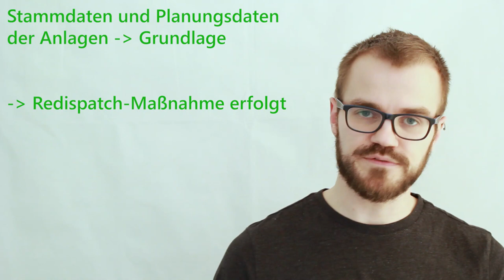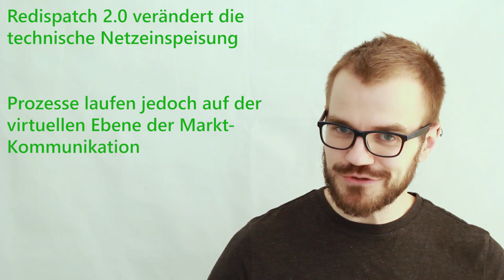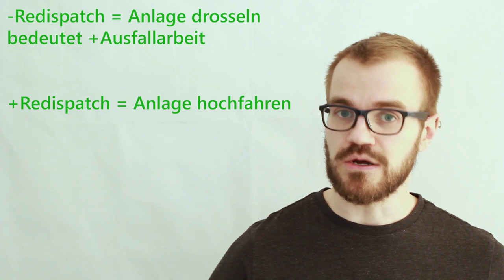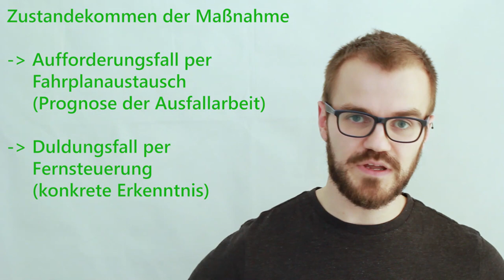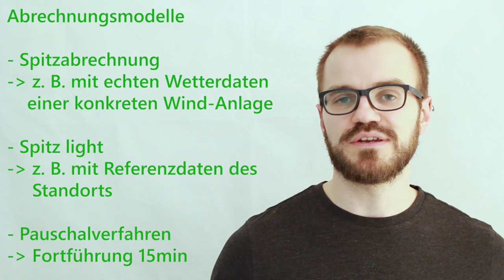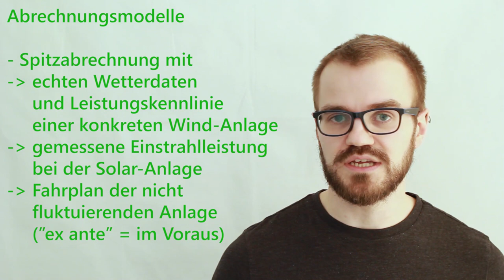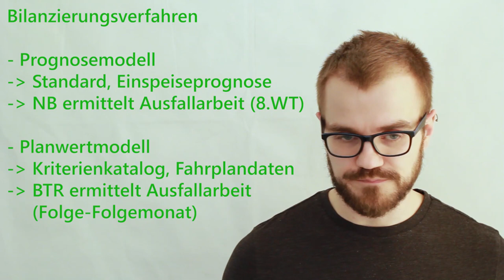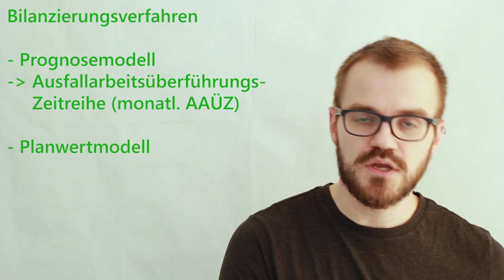Redispatch 2.0 - Ausfallarbeit (Grundlagen)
Der Redispatch 2.0 gilt zum 1. Oktober 2021. Eine große Anzahl bisher unbetroffener Anlagen wird dann zur Stabilisierung des Stromnetzes eingesetzt. In diesem Video sprechen wir über die Ausfallarbeit - wie wird die konkrete Redispatch-Menge bestimmt, insbesondere bei schwankender Produktion mit Wind- und Solaranlagen.

Dieses Video ist natürlich Teil unserer Content-Reihe zusammen mit der hsag Heidelberger Services AG. Die Prozess-Berater und -Dienstleister für die Energiewirtschaft bieten mit uns zusammen die passenden Lösungen für alltägliche Redispatch-Herausforderungen